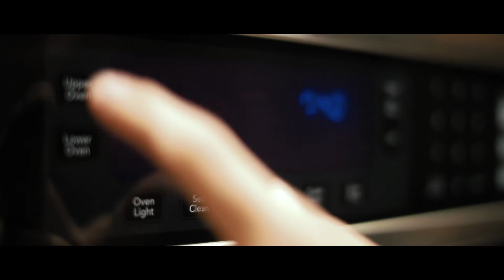A Tale of Two Bros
Just Bros Doing Bro Things